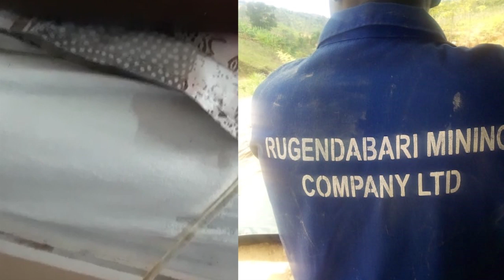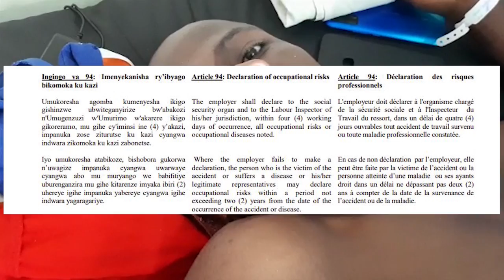Kigali bararira ayo kwarika abakuwe mu manegeka kubera nta mazi bangira